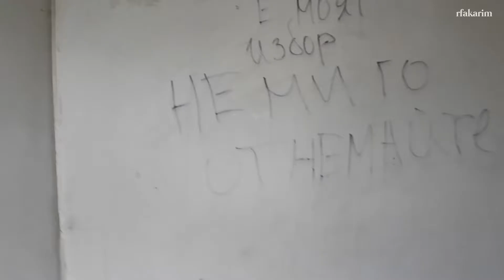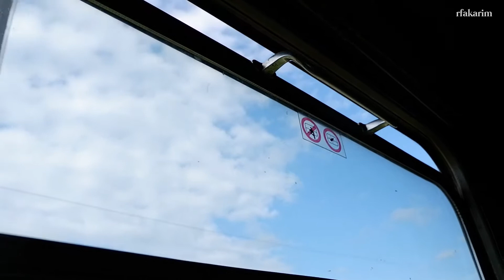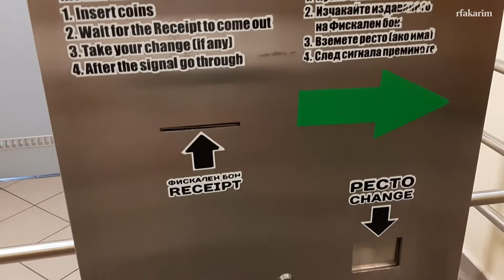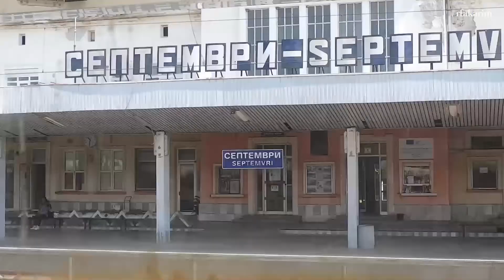a day in Plovdiv, Bulgaria - get lost in Septemvri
Hi! It's my second video of the travel series. It took place in Plovdiv, Bulgaria, in June 2020. We also got the "plot twist" story that we got lost in Septemvri, a small town 20 minutes from Plovdiv. Hope you enjoy the video!